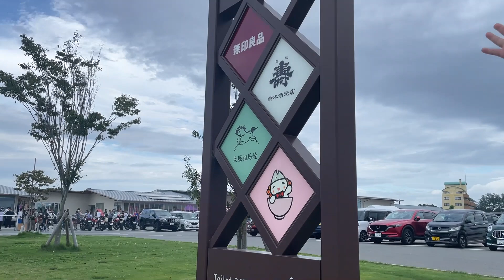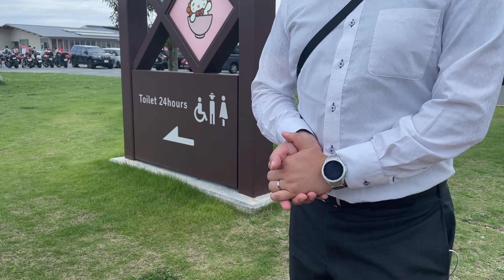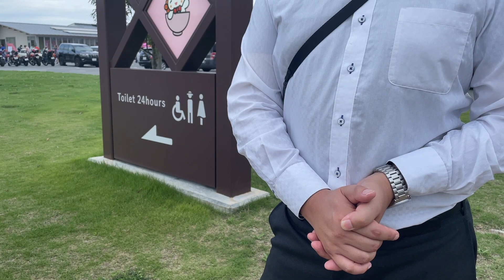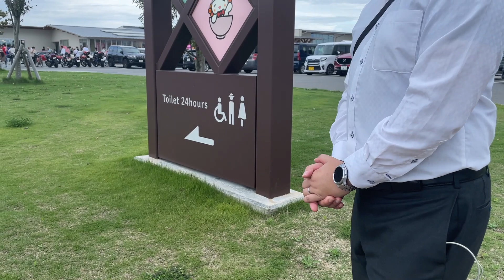【あの名車の走りをもう一度】歴代フェアレディZ、名車の展示・デモランが福島で！【NISSAN Festival in なみえ 2023】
2023年9月30日・10月1日に行われた「日産フェスティバル in なみえ」の様子をお届け。